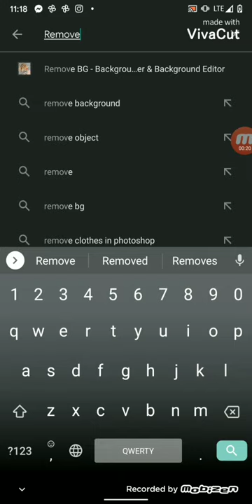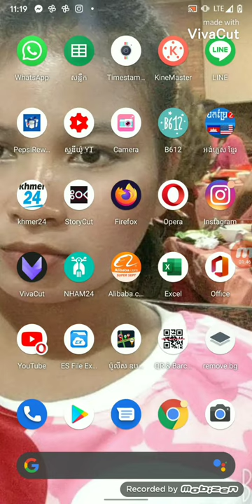របៀបធ្វើអោយប្ដូររូបធម្មតាទៅជាPNG, How to convert normal image to PNG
សួរស្តីបងប្អូនទាំង